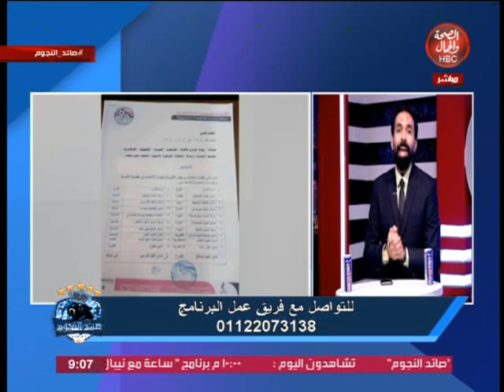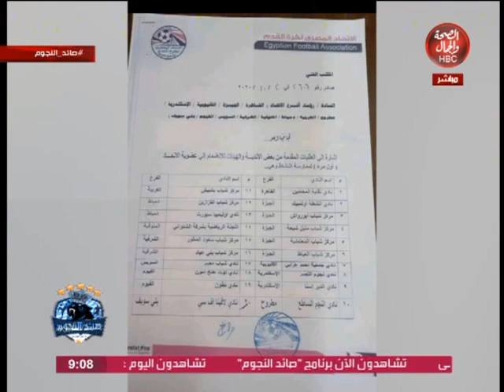صائد النجوم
قناة_الصحة_والجمال# برامجنا